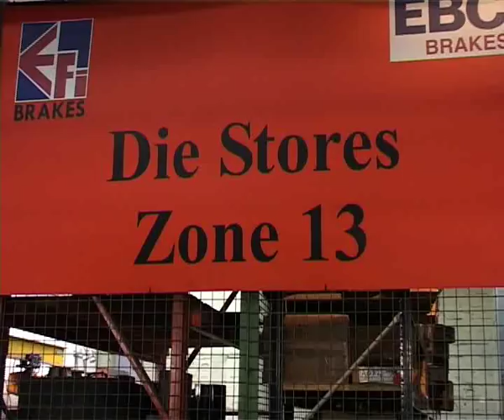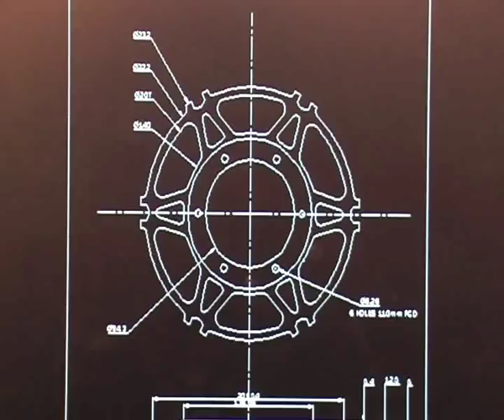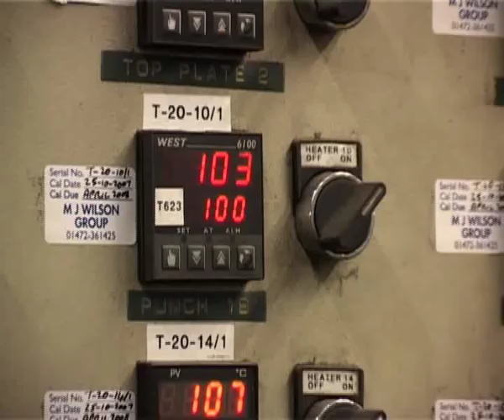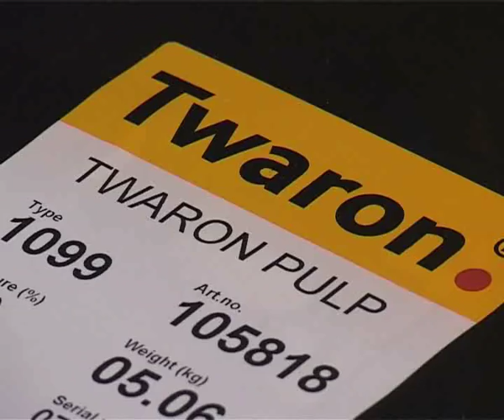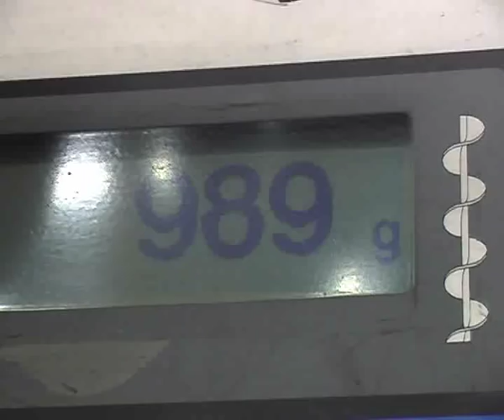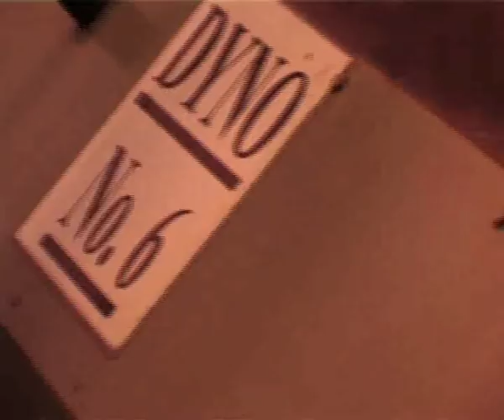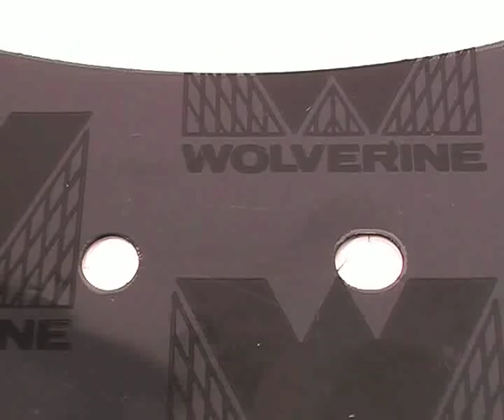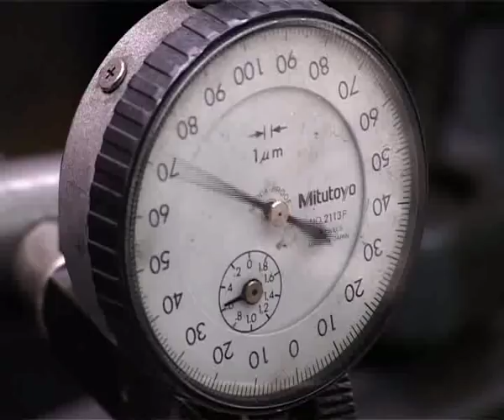EBC Brakes Corporate Video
All about EBC Brakes. EBC Brakes Corporate video. EBC factory. Making Brakes. Brake manufacturing.How to make brake pads.Brake pad manufacturing.Brake rotor manufacturing.How pads are made. How brake discs are made.